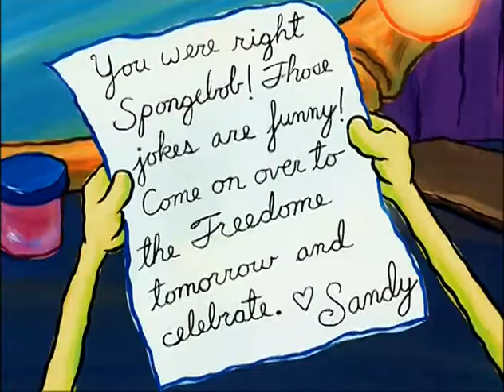SpongeBob SquarePants Season 2 Episode 11 Mermaid Man and Barnacle Boy III – Squirrel Jokes part9